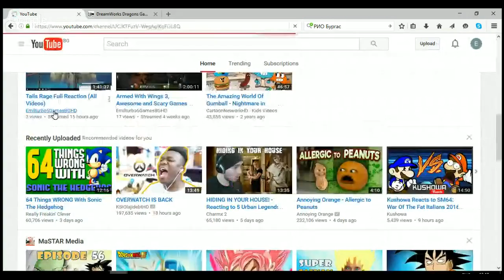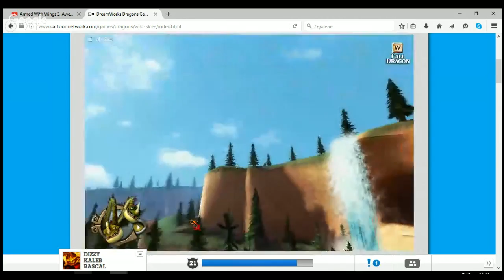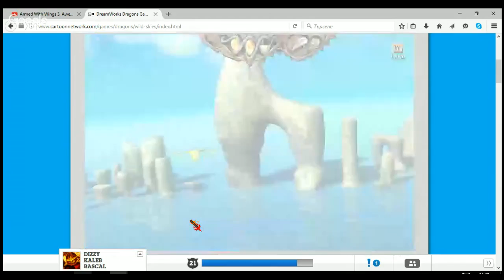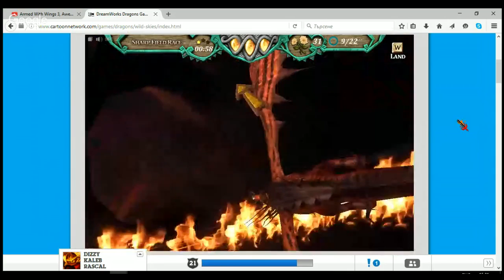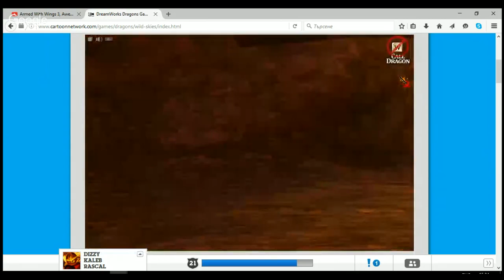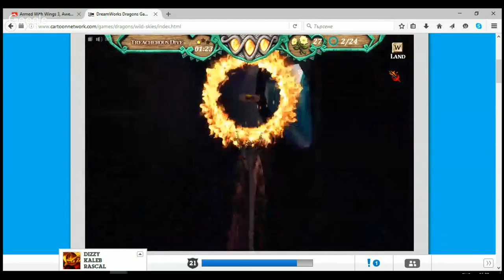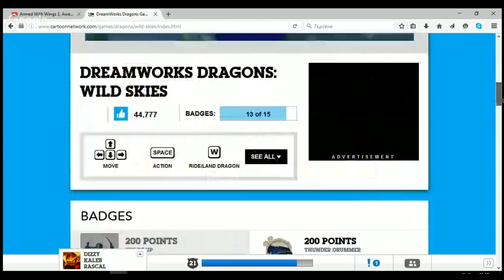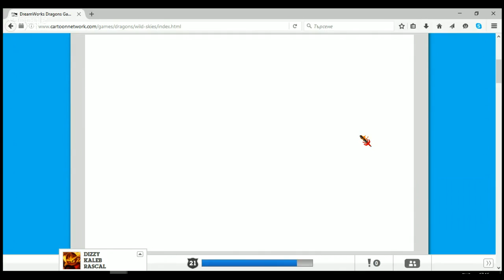Armed With Wings 3, Awesome and Scary Games and More Part 7 - Cartoon Network Games Part 1